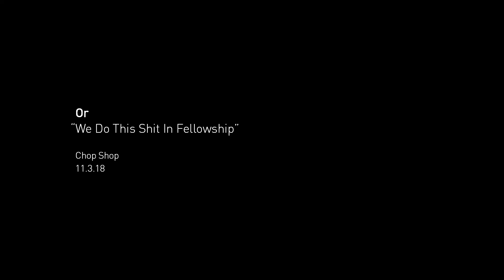OR "We Do This Shit In Fellowship"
Live at Chop Shop 11/3/18